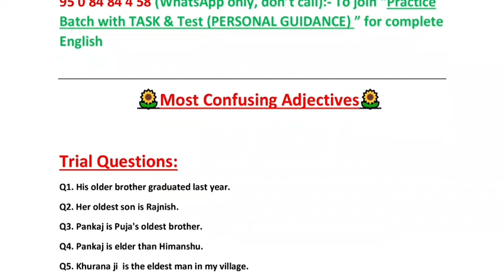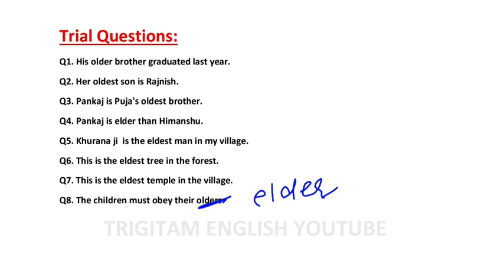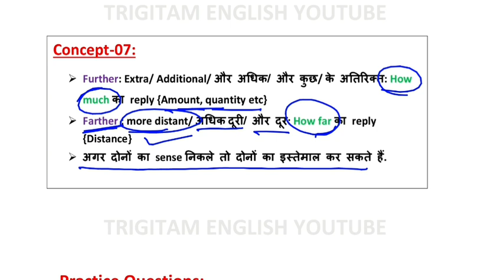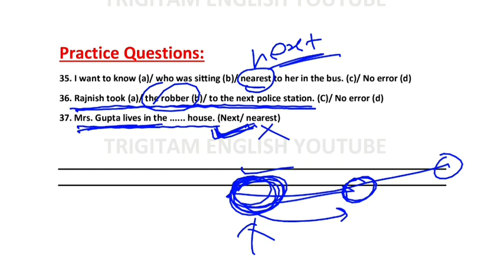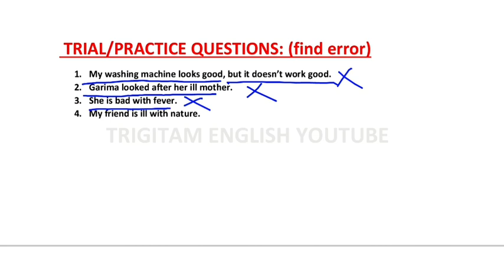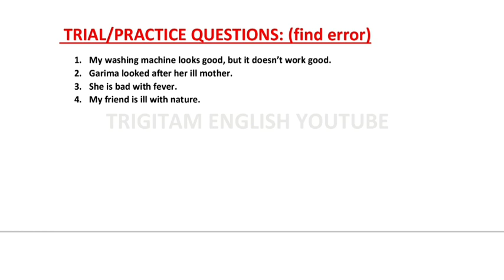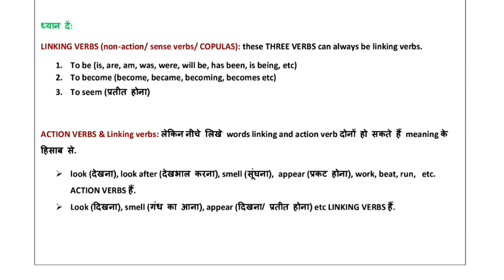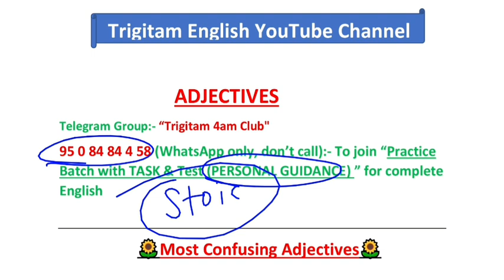COMPLETE ADJECTIVE, Part-04,(Including Practice Questions with detailed explanation)🌻❤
COMPLETE ADJECTIVE, Part-04, Concepts and Rules of ADJECTIVE, Complete Concept in ADJECTIVE.

👉This series will make you master of Grammar.

👉In a single question, you will learn even more than one grammar  rules. I have discussed all the rules hidden in one question.

👉Everyday you can watch videos on this channel at 8am  everyday.